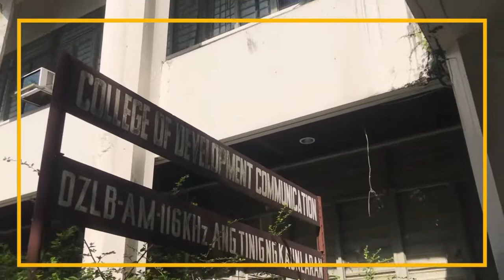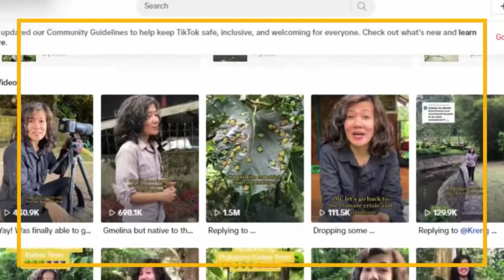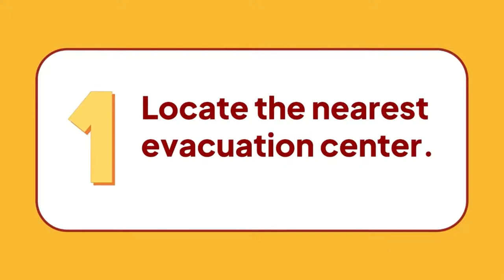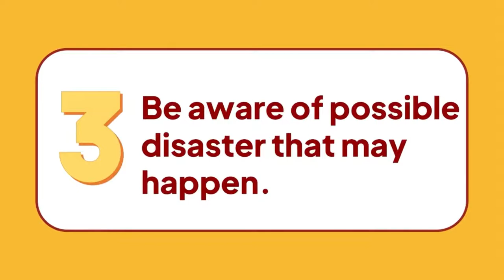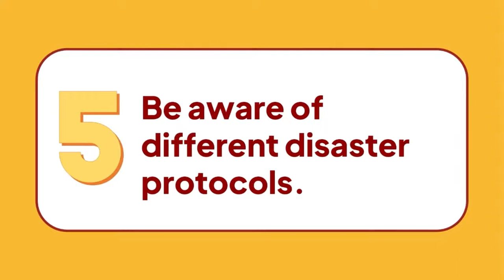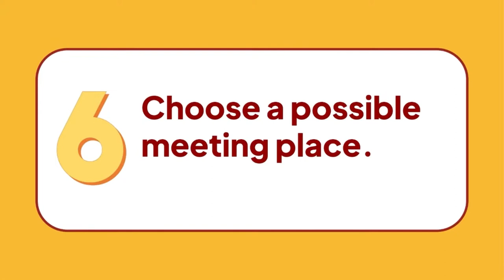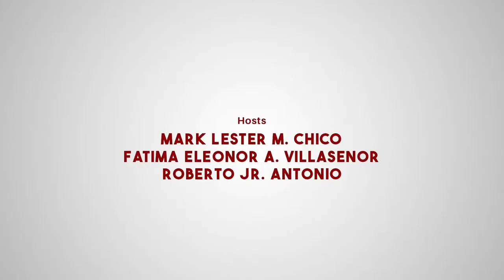Leader Ka K! Episode 172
Taun-taon, humigit kumulang dalawampung bagyo ang tumatama sa Pilipinas. Dulot din ng patuloy na climate change, nakararanas ang ilan sa ating mga kababayan ng rumaragasang baha na nagdudulot ng perwisyo sa karamihan.

Sa LKK episode natin ngayon, ating alamin kung ano ang magagawa natin bilang kabataan pagdating sa paghahanda sa iba't ibang uri ng sakuna.

Samahan ninyo kami sa Episode 172 ng Leader Ka K!

Youth Development Affairs Office of Laguna
Radyo DZLB Ang Tinig ng Kaunlaran
The UP Community Broadcasters' Society Inc.